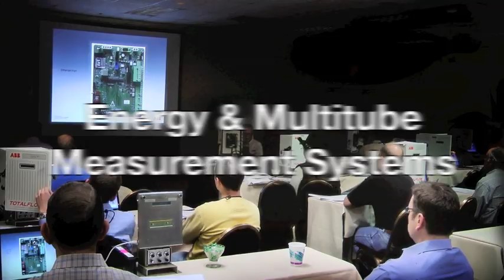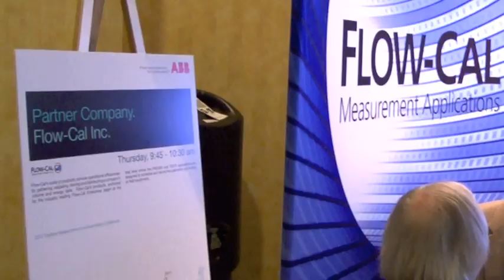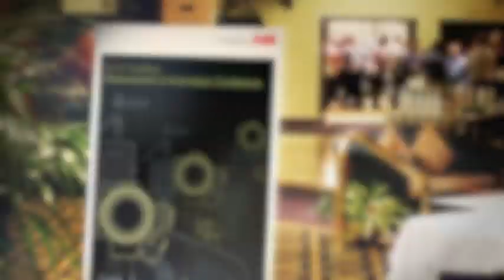Totalflow Measurement and Automation Conference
This conference is held annually in Tulsa, Oklahoma and features over 20 technical sessions, special events and prominent speakers.